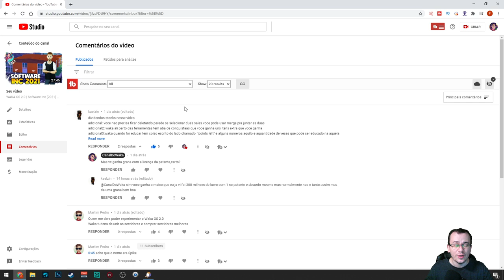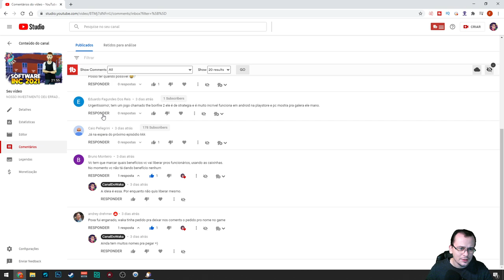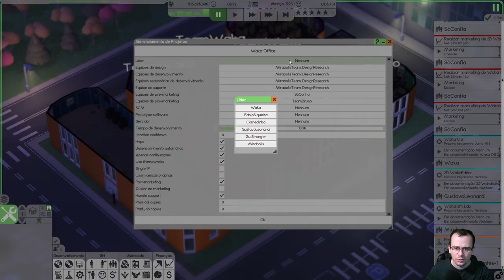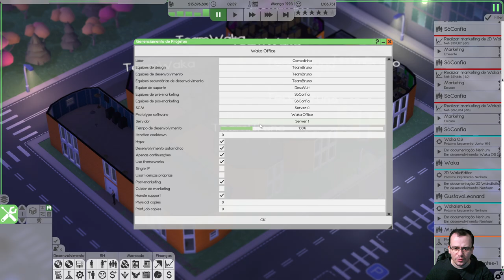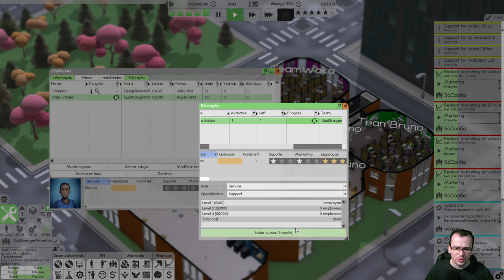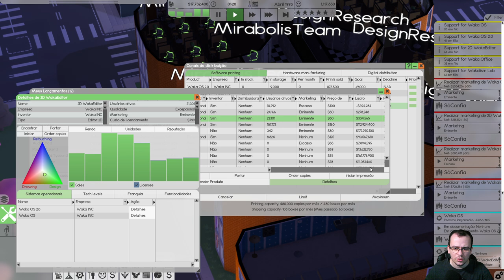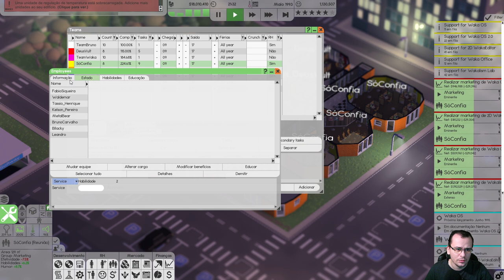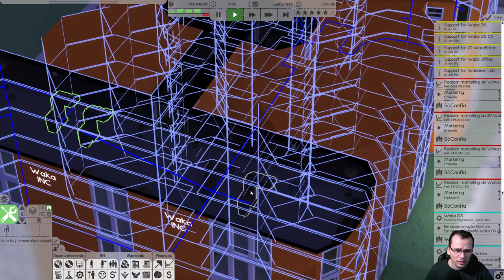RENOMEANDO E EXPANDINDO | Software Inc (2021) #15 - Gameplay PT BR